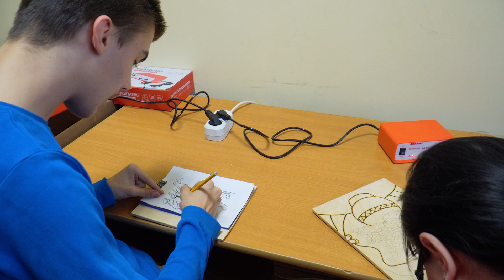В Миассе начал работу кружок выжигания для людей с ОВЗ